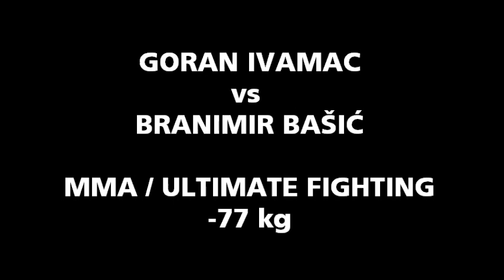Goran Ivanac vs Branimir Bašić (MMA / ULTIMATE FIGHTING)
OTVORENO PRVENSTVO ZAGREBA 2010. SAVATE COMBAT & MMA / ULTIMATE FIGHTING

Pobjednik Goran Ivanac, 3:0 na bodove

-77 kg

Goran Ivanac (MMA klub Ban, Zagreb)
Branimir Bašić (MMA klub Piranha, Sesvete)